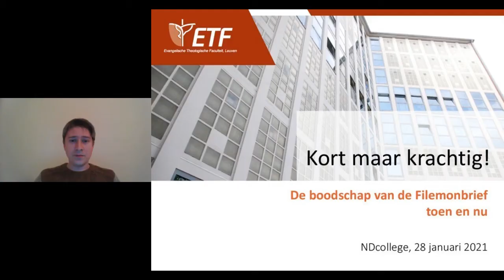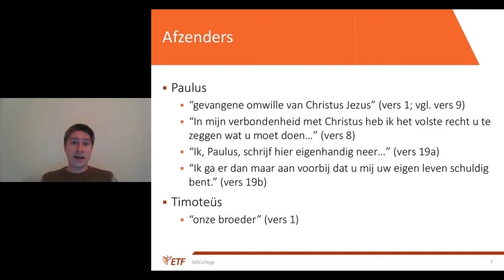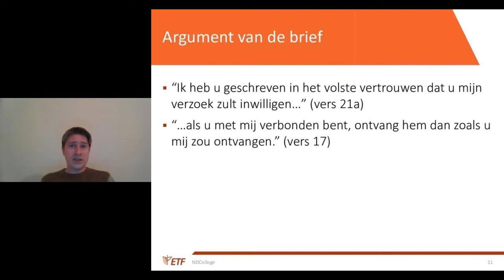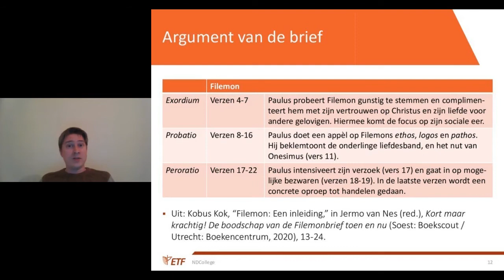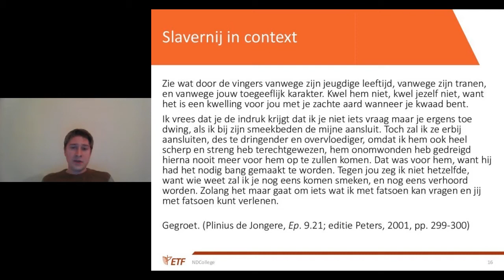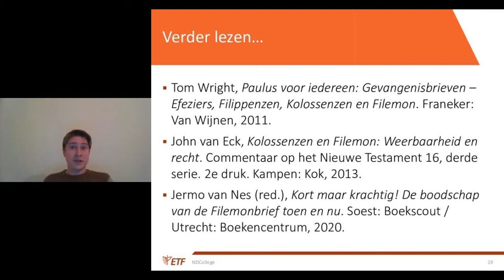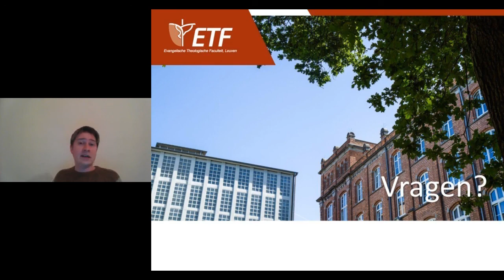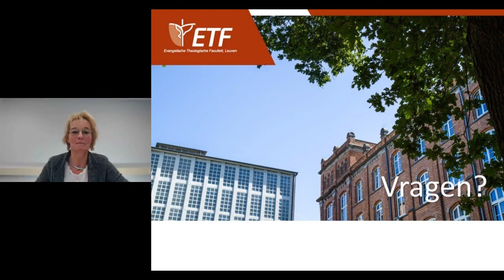NDcollege - Filemon- Jermo van Nes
De brief van Paulus aan Filemon staat centraal tijdens dit college. Deze korte brief biedt een prachtig venster op de werking van het evangelie in de prille kerk van de eerste eeuw. Deze kerk ontstond te midden van het machtige Romeinse Rijk, waar slavernij de normaalste zaak van de wereld was. Paulus doet een beroep op Filemon om met zijn slaaf Onesimus 'het goede' te doen. Maar wat houdt dat precies in? Het open einde van deze brief maakt het antwoord op deze vraag actueel. In 2021 leven naar schatting 40,3 miljoen mensen een slavenbestaan. Wat kan de brief aan Filemon ons leren over de omgang met moderne vormen van slavernij?